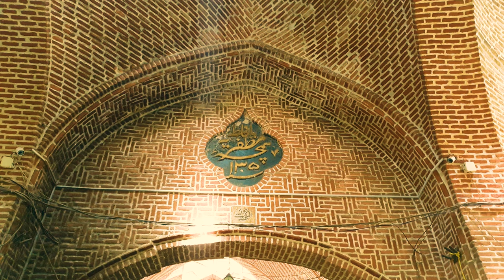TABRIZ WALK TOUR 🇮🇷 THE WORLD BIGEST GRAND BAZAAR | 4K 60FPS UHD | IRAN 2021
Hi everyone today we walk in Mozaffariyeh Timcheh in Tabriz Grand Bazaar  is the largest indoor brick bazaar in the world.

Tabriz Grand Bazaar is the largest indoor brick bazaar in the world and is considered one of the masterpieces of Iranian architecture. This bazaar consists of numerous bazaars, corridors, Timchehs, inns and caravanserais and Timcheh Mozaffariyeh is one of the most important parts of this bazaar. Timcheh Mozaffariyeh is a place to buy and sell Tabriz carpets, and by entering it, you step into the world of original and expensive silk carpets.

Mozaffariyeh Timcheh is the most beautiful Timcheh of Tabriz historical bazaar, which is decorated with hand-woven silk carpets of Tabriz. This Timcheh was built by a famous businessman named "Haj Sheikh Jafar Qazvini" in 1305 AH and on the occasion of the presence of the then Crown Prince Mozaffaruddin Mirza in this Timcheh, he named it Mozaffariyeh. It is said that after the completion of Timcheh construction, Mozaffaruddin Mirza goes to the market to watch it and praises it. It used to be customary to offer something to the crown prince when he liked it very much and admired it. Sheikh Qazvini, who was very clever, said that he would give you the name of this Timcheh, and by doing so, he prevented Timcheh from being looted by the Crown Prince!

Its architectural features include a high ceiling, small and large white and colored windows in the margins and in the middle of the roof, as well as regular rows of cells that are drawn next to each other. This Timcheh is built in 2 floors, each of which has 26 rooms. There are 13 rooms on each side of Timcheh wide corridor. The entrance from the ground floor to the upper floor is from Timche's "earrings", which was placed a little ahead of the main doors. On the ground floor, most carpet sellers have booths, and upstairs booths are mostly dedicated to ancillary work such as carpet design and embossing. In this floor you can find the most skilled carpet and rug embossers, colorists, dyeers and carpet designers.

The shape and structure of Timcheh has hardly changed since its construction, and two large wooden doors open on either side of it to a hall with a high roof and several domed windows. This Timcheh leads to "Qiz Basti Bazaar" and "Tlischi Bazaar". Today, Timcheh Mozaffariyeh has become the carpet market of Tabriz and is the place of buying, selling and repairing various types of carpets and exquisite carpets that have been portrayed by Tabriz carpet weavers and decorate people's homes with colorful flowers and original Iranian patterns.

Tabriz Bazaar is a place where if you enter to buy, you can find all the items you need; But the only thing that does not enter this market is the machine carpet! Despite the exquisite and original carpets of Tabriz, no machine-made carpet can enter this Timcheh and Bazaar. This is an agreed ban and no one has the right to sell machine-made carpets in Tabriz Bazaar or Timcheh Mozaffariyeh.

If you travel to the city of Tabriz, be sure to visit its historic bazaar, which is located on Jomhouri Street. Timcheh Mozaffariyeh, which is the best and most beautiful part of this market, hosts those who are interested in historical monuments and exquisite carpets. If you go to this Timcheh, go with a full pocket because you will surely be tempted to buy at least one of its beautiful carpets!

00:00 START AND GOOGLE EARTH 3D MAP
00:23 MOZAFFARIYEH TIMCHEH GRAND BAZAAR
07:30 TOUR END